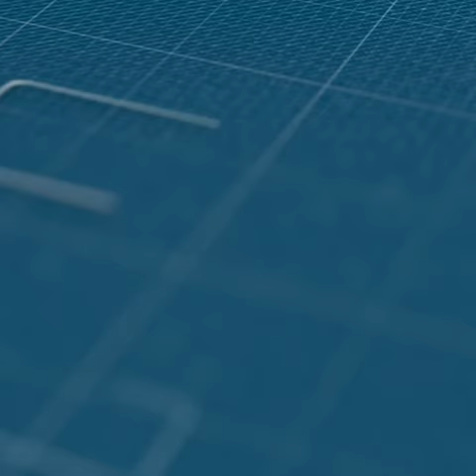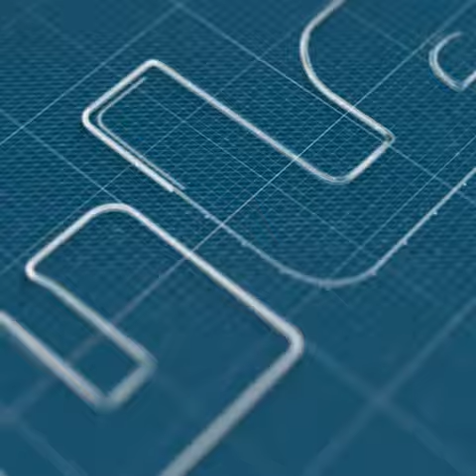العثماني يحدث انقلابا في حركة النقل ويخلق الذعر في الطرقات والأطوروت